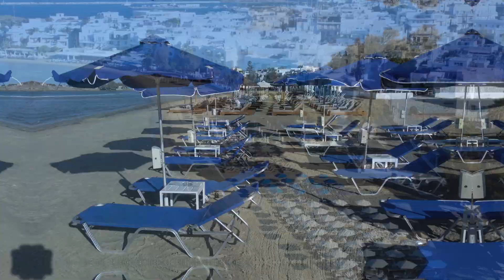Iles grecques, trésors de la mer Égée (bande-annonce)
Avec ses îles mythiques d’une beauté saisissante comme Santorin, Mykonos, Paros et Naxos, la Grèce suscite l’admiration de nombreux voyageurs, et avec raison! Entre ses villages pittoresques aux maisons blanches, ses plages de sable fin, ses eaux turquoise et ses vestiges antiques, l’archipel des Cyclades est une destination de choix pour tous les amoureux de la nature et de la culture. En compagnie de nos voyageurs Serge et Johanne, vous ferez également une incursion en Crète et une promenade à Athènes. Un voyage de rêve!

Un film de Serge Roy et Johanne Painchaud
Présenté par Les Aventuriers Voyageurs